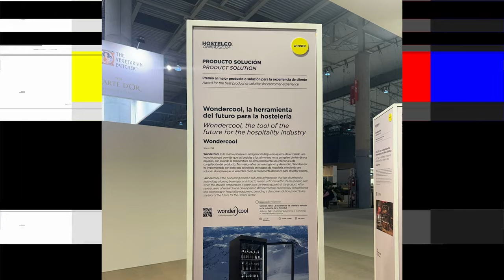SUPERENFRIAMIENTO de CERVEZA: Así Funciona la TECNOLOGÍA WONDERCOOL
Conocemos Wondercool, una empresa dedicada a la comercialización de equipos de superenfriamiento para bebidas en el sector de la hostelería. Gracias a esta tecnología se consigue que la cerveza alcance temperaturas cercanas a -8ºC sin que llegue a congelarse.